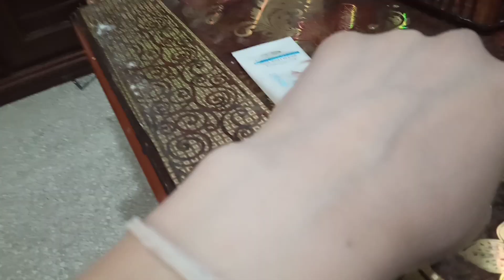Heaven Dove whitening cream honest review|| Best whitening night cream